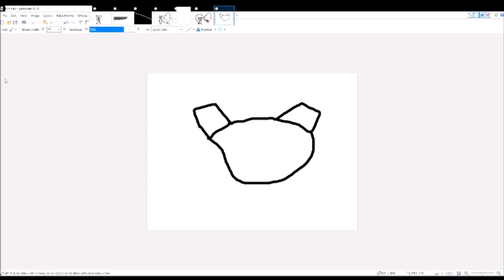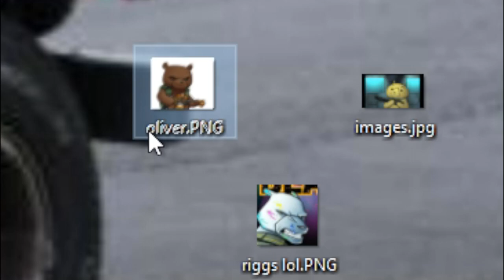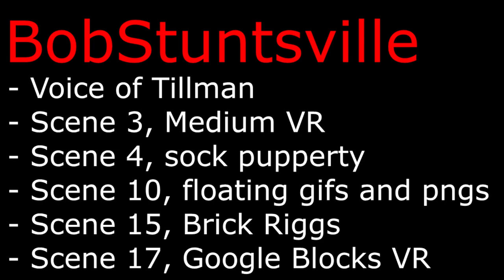Battle Bears Christmas Special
This is a community project that took about a month to complete. A total of eight people pitched together to make this short.

Credits:
0:00 - opening text
0:07 - Tinky - comic
0:19 - Tinky - comic
0:27 - BobStuntsville - Medium VR
0:45 - BobStuntsville - sock puppetry
1:02 - Wilpower - speedpaint
1:17 - Chocolate / Computer - South Park
1:38 - Eugy - comic
1:54 - Eugy - comic
2:14 - Wilpower - Blockland
2:56 - BobStuntsvile - moving images
3:10 - Wilpower - funny slideshow
3:27 - Tinky - comic
3:45 - Kermode - still images (award for best scene)
4:01 - Eugy - comic
4:15 - BobStuntsville - Brick Riggs
4:20 - DuskDealer - moving image
4:31 - BobStuntsville - Google Blocks VR
4:44 - Credits